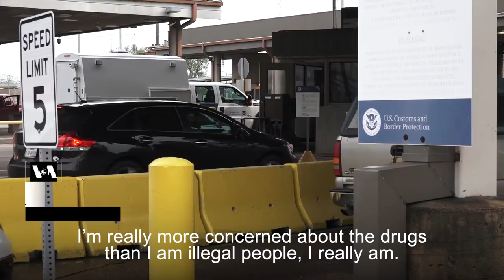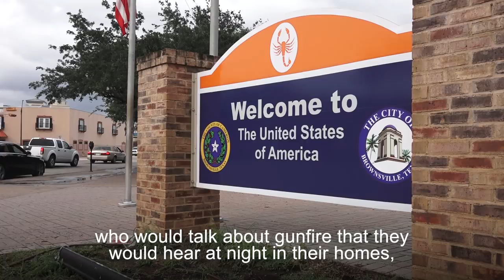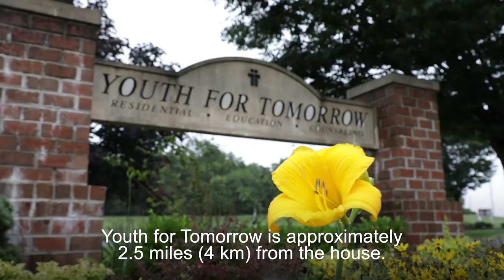Reaction from the Border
Local reaction to the family separation crisis at the border.

Reporter: Ramon Taylor; Camera: Ramon Taylor, Aline Barros